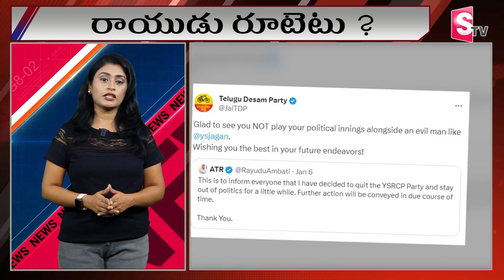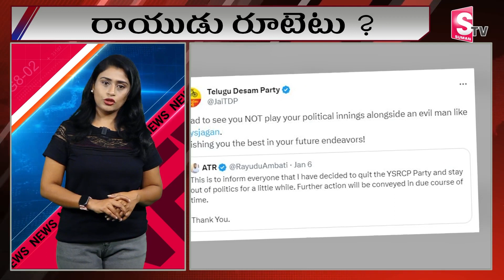రాయుడు రూటెటు..? | Ambati Rayudu | TDP | Chandrababu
Watch Here ► రాయుడు రూటెటు..? | Ambati Rayudu | TDP | Chandrababu | @sumantvwarangal981